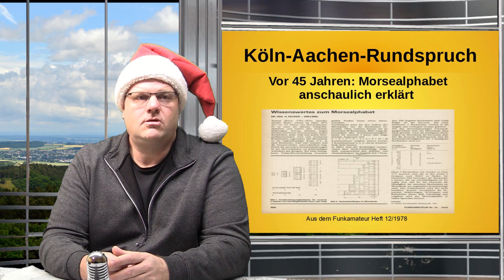Köln-Aachen-Rundspruch KW 49/2023